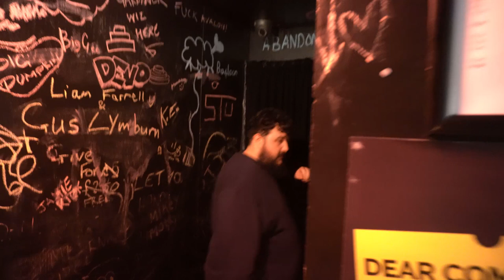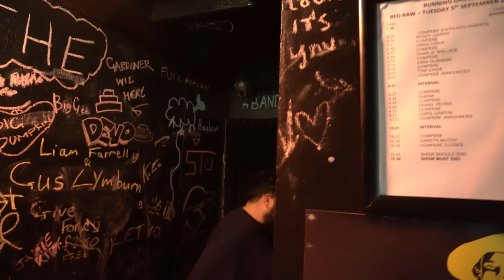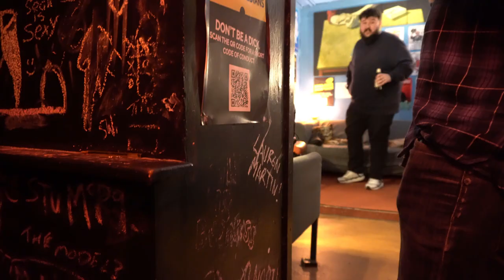MUTCH ON THE MOVE - Ep 1 | Glasgow "Man lost his penis!"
Welcome to episode 1 and launch of new series on the channel Mutch on the move! my travels around the UK and who knows maybe further.. With my immanent return to open for Tom Stade on his UK tour what better time to launch a vlog. First up Glasgow.